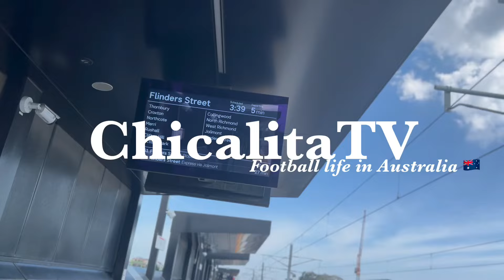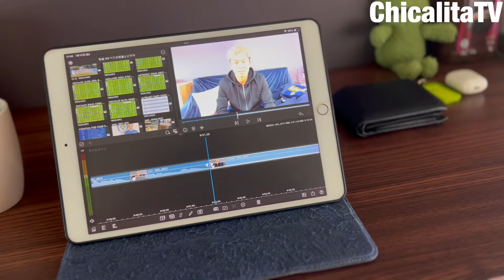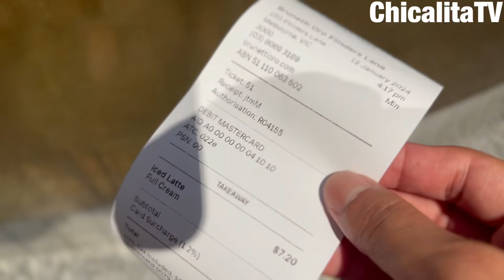【Vlog】36歳、海外サッカー選手、2024年最初のトレーニングマッチの1日⚽️【Football life in Australia🇦🇺#49】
【サプライヤー様、スポンサー様募集】

サプライヤー様の場合は物品提供をお願いします！
下記のアドレスに提供して頂ける商品などの詳細をご連絡頂ければ幸いです！

企業スポンサー様の場合はひと口10万円から、個人スポンサー様の場合はひと口1万円からのスポンサードをお願いします！

リターンに関しては、
・動画内でのロゴ、お名前の掲載
・スポンサー様限定オンラインサロンへの招待
・Zoomミーティングへの参加権
・シーズン終了後のメンバー限定OFF会

1987年11月26日生まれ。
ラトビア、タイ、モンゴル、ラオス、タイ、スリランカ、2023年はオーストラリアのHeatherton United🇦🇺と契約。

【5種目】サッカー選手の下半身トレーニング！

【4分間】サッカー選手のHIITトレーニング！【バーピー20秒×8セット】※強くなりたい人だけ一緒にやって下さい。

UMBRO JAPAN様
・トレーニング用品をサポートして頂いています。

AMBICIÓN様
・Tシャツを提供して頂いています。

【メディカルパートナー様】

沼袋ゆうしん整体接骨院
・マッサージをサポートして頂いています。